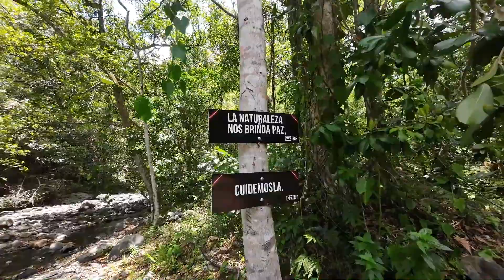Feliciano Vlog - Ep. 4: Friends + Rivers = Good Times!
Hey there, it's Feliciano, and in this vlog satire, I'm taking a day off from composing music and inviting you to join me and my friends on a hike along the stunning Pilon River in San German, Puerto Rico.

We're packing some sandwiche, and a whole lot of laughter for this adventure, and I can't wait to share it with you. We'll get lost in the jungle, take in the beauty of Puerto Rico's nature, and have a blast along the way.

But don't worry, even though I'm taking a break from composing, my creativity is still on full display as I get inspired by the view and company.  And with my friends' witty commentary, you're sure to be entertained from start to finish.

Join us on this hilarious journey and discover the beauty of Puerto Rico's nature with us. Who knows, maybe you'll be inspired to take a day off too!